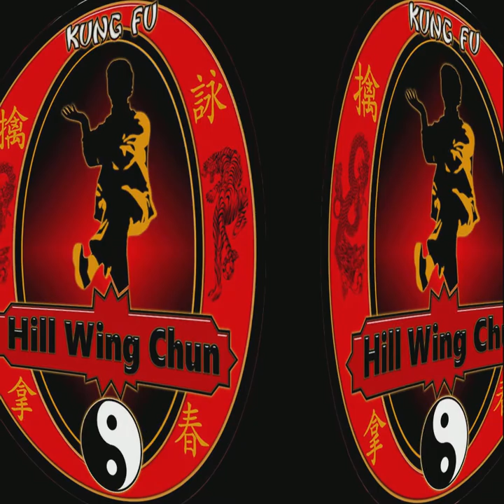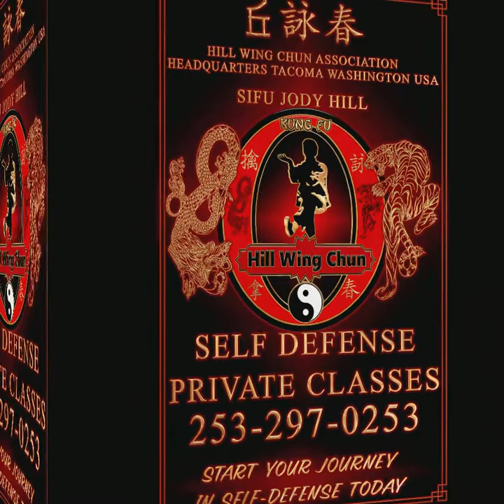The way of Wing Chun bears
The way of Wing Chun bears the Tan and the Tan bears the Fook and the Fook bears the Bong. The three bear the fruits of Ten Thousand Techniques.The Ten Thousand Techniques carry the Yin and the Yang in their backward and forward pressure of the Shoulder Blade. This is the way of Wing Chun.
Sifu Jody Hill